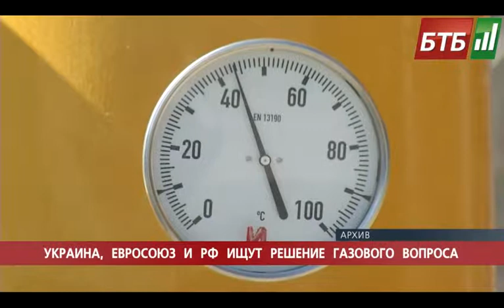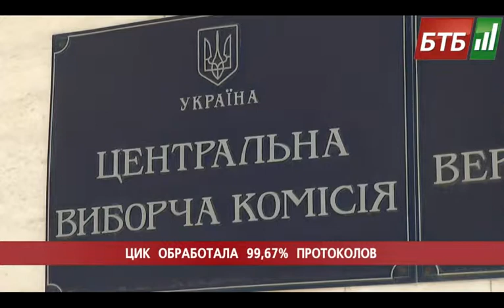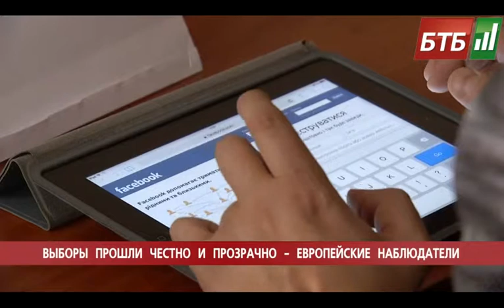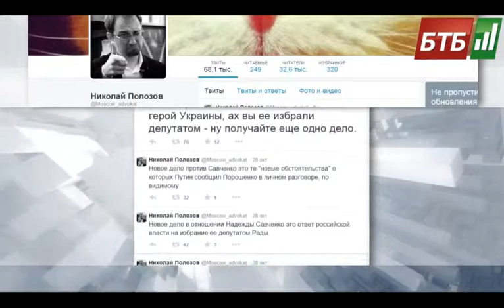Випуск 30-10-2014 о 22:00